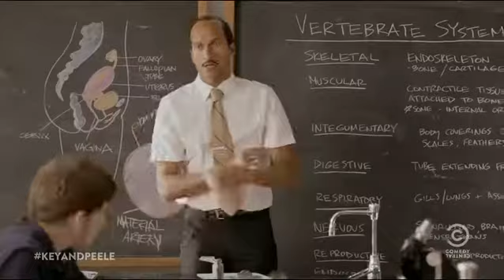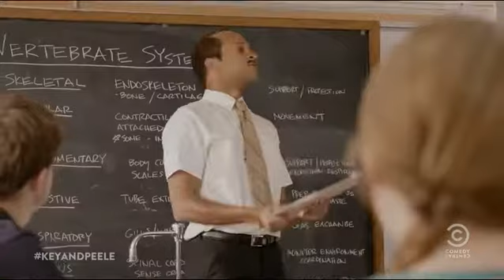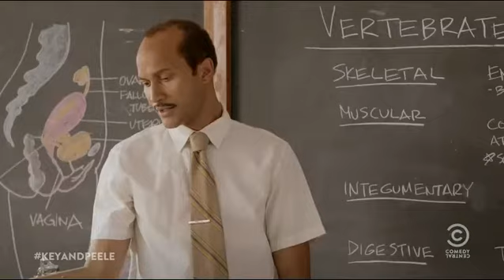KEY and PEELE: SUBSTITUTE TEACHER PT. 1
Key and Peele an awesome comedy! Its an episode where a substitute teacher from the inner-city arrives at work in the suburbs.